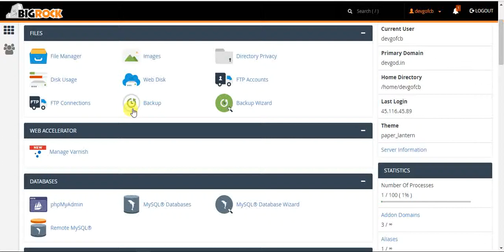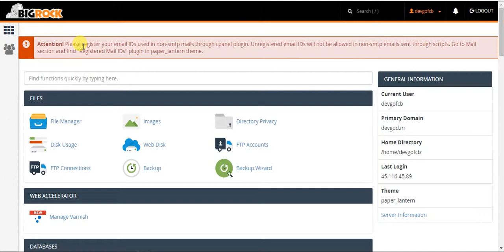cpanel web hosting tutorial- Overview of SSL Installation, Cpanel SSL Installation, SSL setup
SSL Installation, cpanel web hosting tutorial, cpanel tutorial, cpanel tutorial for beginners